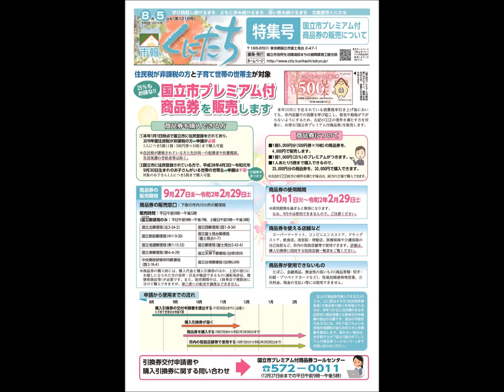市報くにたち令和元年8月5日号国立市プレミアム商品券特集号(1218号)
市報くにたち令和元年8月5日号国立市プレミアム商品券特集号(1218号)の音訳版です。